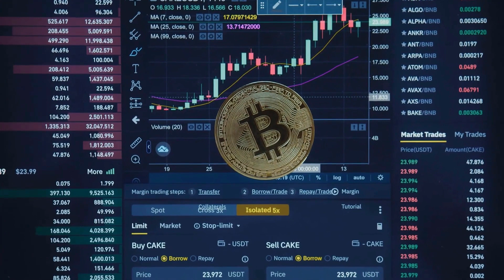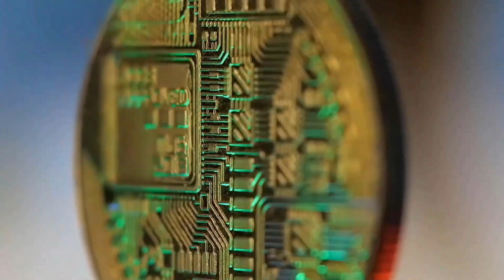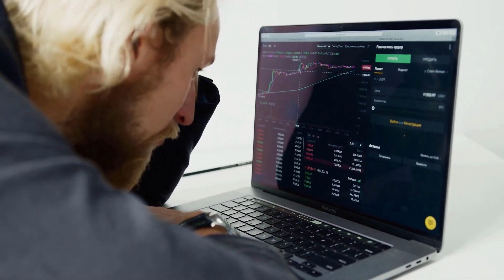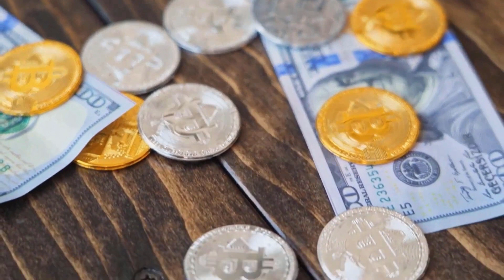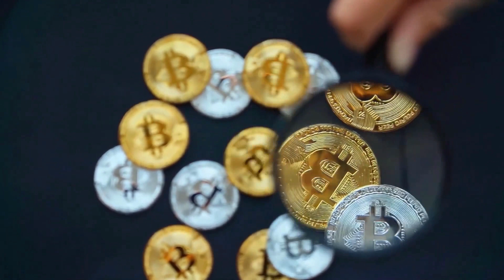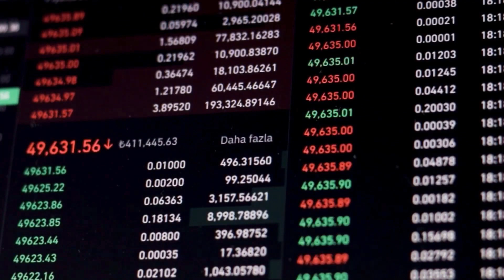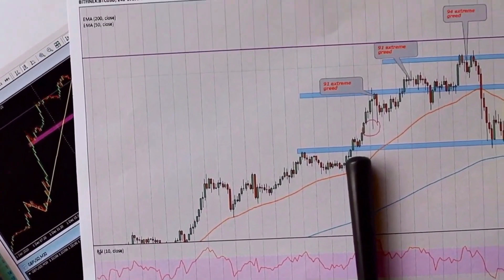LOVELY INU PRICE WILL X580 AFTER THIS UPDATE?? - LOVELY PRICE PREDICTION 2025 & ANALYSES